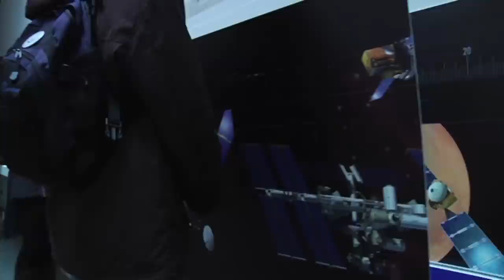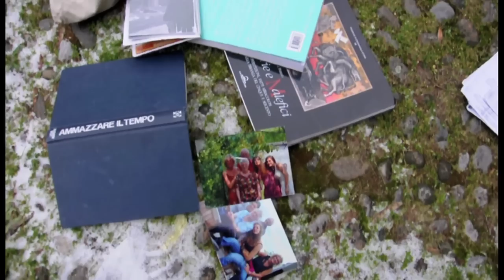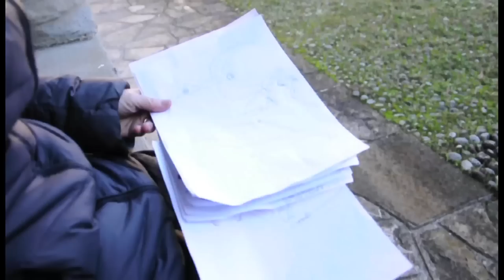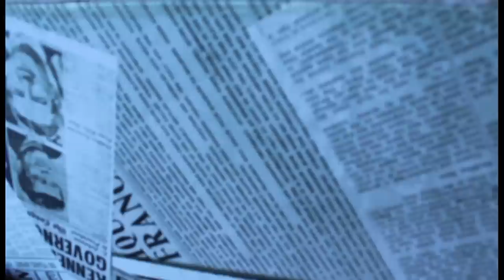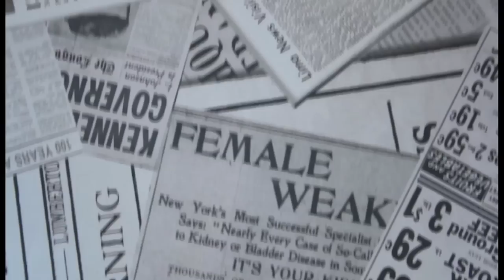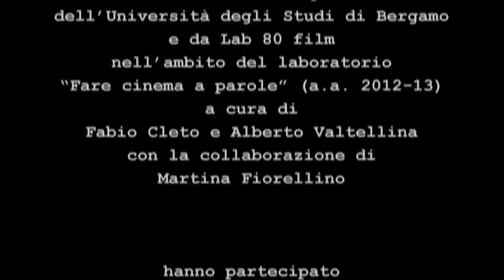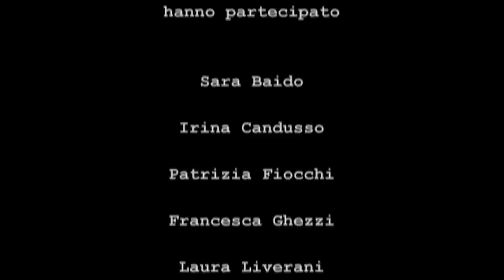Esercizio 80 a pagina 3 — Il film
ESERCIZIO 80 A PAGINA 3
Un gruppo di giovani è rinchiuso nel chiostro di San Francesco. Forse per scelta, forse per necessità. Le citazioni da poeti e scrittori segnano un percorso visivo frammentato ma/e coeso, con variazioni sul valore del tempo da Shakespeare a Lady Gaga...

Un lavoro realizzato dagli studenti dell'Università degli Studi di Bergamo
e da Lab 80 film nell'ambito del Laboratorio "Fare cinema a parole" (a.a. 2012-13)
a cura di Fabio Cleto e Alberto Valtellina
con la collaborazione di Martina Fiorellino e Dario Catozzo

Hanno partecipato:
Sara Baido, Irina Candusso, Patrizia Fiocchi, Francesca Ghezzi, Laura Liverani, Benedetta Manuka, Raluca Melinte, Giulia Morotti, Tiziana Norelli, Gianluca Ravanelli, Patrizia Riva, Maura Sanga, Francesca Sesana, Francesca Terzi, Silvia Trapletti, Elisa Vitali

grazie a

Fondazione Bergamo nella Storia
ORA - Osservatorio sui Segni del Tempo

musica
Gianluca Ravanelli
Awolnation
Atomik Circus